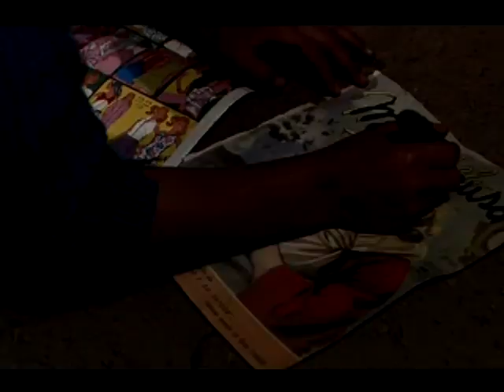Entrevista a Claudia Llosa 1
Entrevista a Claudia Llosa, realizada por Juan José Beteta y Gabriel Quispe para Cinencuentro.

Cámara: Miguel Piscoya
Edición: Fernando Zevallos